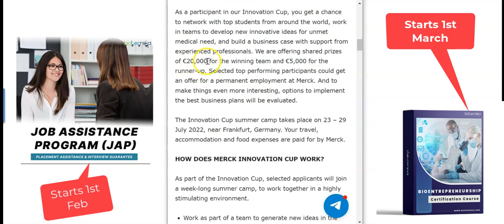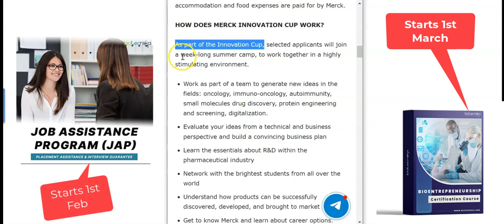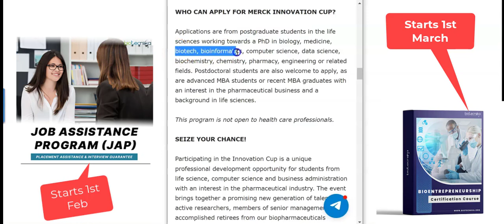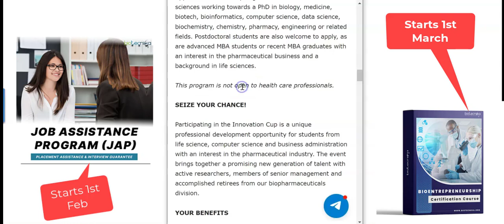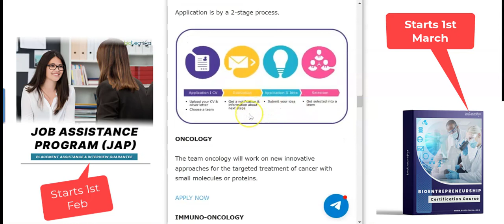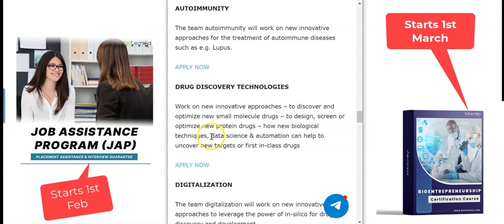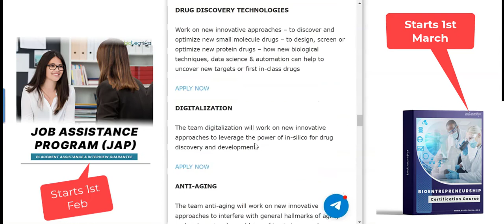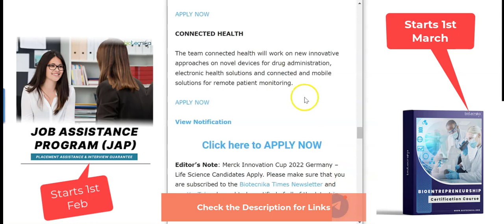All Paid Summer Camp For Life Science Candidates @ Germany Under Merck Innovation Cup 2022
All Paid Summer Camp For Life Science Candidates @ Germany Under Merck Innovation Cup 2022. Check Details Below :

Admissions Open For JAP (Job Assistance Program With Placement Assistance & Interview Guarantee) - Starts 01st Feb 2022